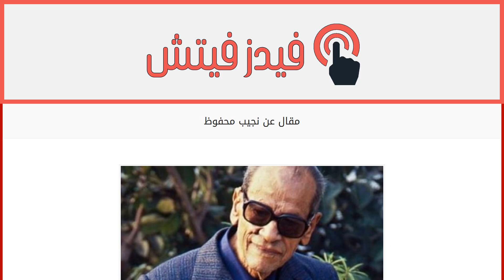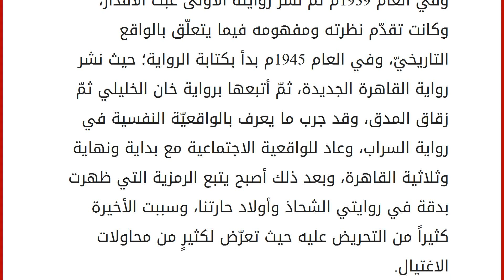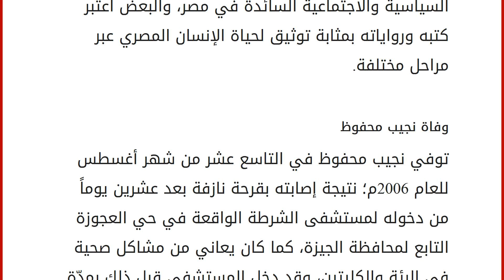مقال عن نجيب محفوظ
إقراألمقال كاملا :
محتويات
١ نجيب محفوظ
١.١ حياة ونشأة نجيب محفوظ
١.٢ مسيرة نجيب محفوظ الأدبية
١.٣ وفاة نجيب محفوظ نجيب محفوظ
حصل الروائي المصريّ وقد على جائزة نوبل في الأدب كأوّل أديب عربيّ، ومعظم أعماله الروائية تدور ضمن الشارع المصري، تحديداً الحارات الشعبيّة؛ لذلك تعرف رواياته أو تصنّف ضمن الواقعية والوجوديّة، وهو من أكثر الأدباء الذين تحوّلت أعمالهم إلى أفلام ومسلسلات. حياة ونشأة نجيب محفوظ
وُلد نجيب محفوظ في الحادي عشر من ديسمبر للعام 1911م، اسمّه كاملاً ونجيب محفوظ عبد العزيز إبراهيم أحمد الباشا، مواليد حي الجمالية في العاصمة المصرية القاهرة، كان والده يعمل موظفاً ومعروف عنه أنّه لم يقرأ في حياته كتاباً قط إلّا القرآن الكريم، إضافةً لكتاب للمويلحي؛ لأنّه كان صديقه، وكتاب لفاطة قشقيشة ابنة أحد شيوخ وعلماء الأزهر، وهو أصغر إخوانه، وأقربهم له كان الفرق بينه وبين نجيب عشر سنوات، وقد بلغ من العمر سبع سنوات